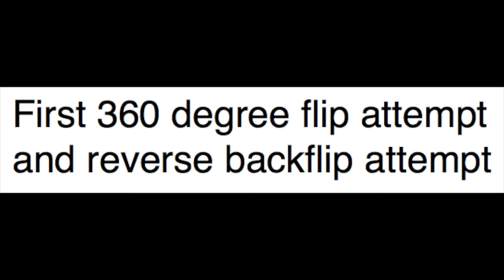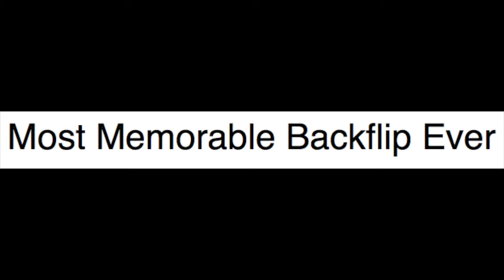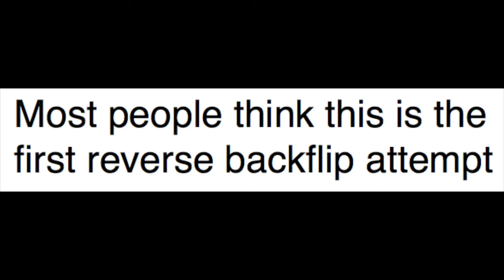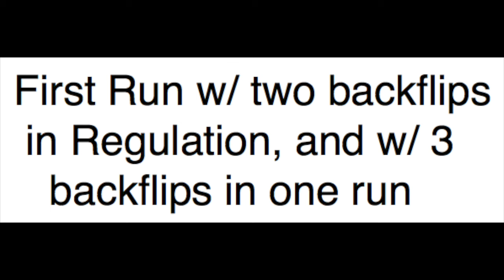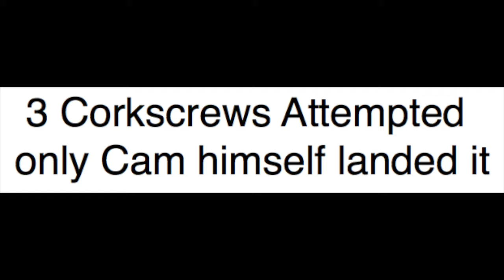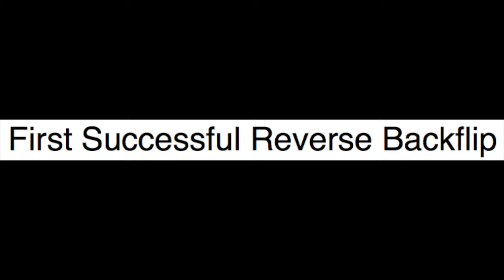Every World Finals Backflip!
I left out all but a few 2018 backflips.